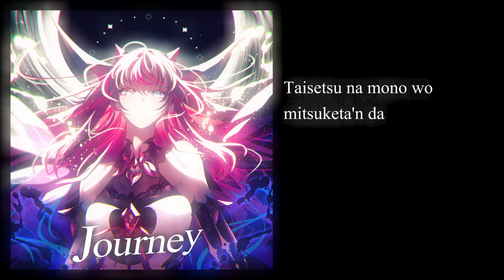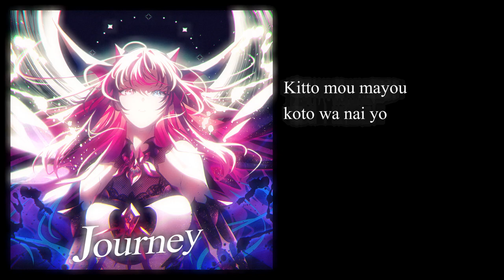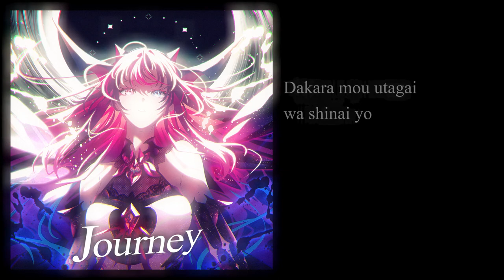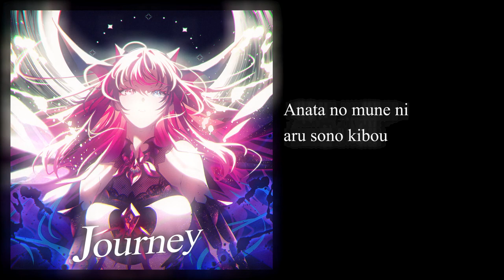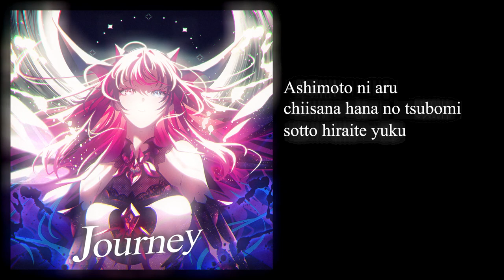IRyS hololive - Flower of hope - EP "Journey" 【Male Cover by Kazuhiro】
This is one of IRyS' songs that I keep hearing in my head recently whenever I'm not doing so good in life. Aside from the feelings she expresses and the music itself, I've found out that it made perfect sense why I loved it after getting a rough translation for it (see below).

And if you're also going through a bunch of challenges in life, just hang in there because the future is always brighter than any present you may be in.

Lyricist: hotaru
Composer & Arranger: KanadeYUK

Rough translation:
The world is waking up, with a morning sun that drives out the darkness
Drying up the wet cheeks that were hidden by morning dew

I've found something precious that was always right beside me
I'm sure I won't lose my way again, from now on

No matter what despair strikes, light will eventually shine
Don't lose the hope in your heart, the bud of a small flower at your feet will one day bloom

I believed that the kindness, so small and unnoticed by anyone, was the true feeling of humanity
I've found something worth protecting, that everyone possessed
So I won't doubt anymore, anytime

Even if everything knocks you down and you can't see tomorrow
You're still beautiful, with an unchanging heart

Even if I get hurt or hurt others, even if it repeats, as long as I don't give up on love
I'll keep singing of hope, like a morning sun

Don't lose the hope in your heart, let the small flower bud at your feet gently bloom